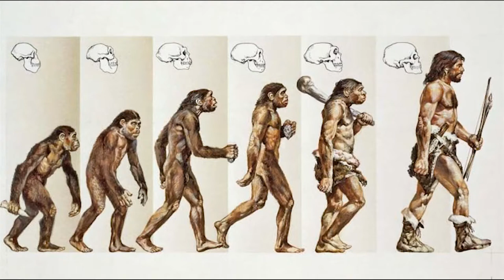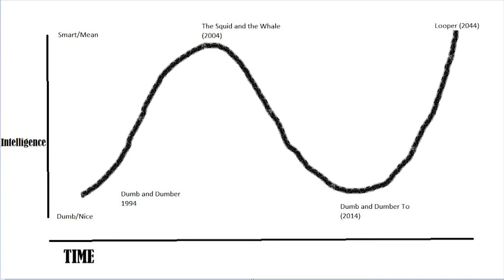Jeff Daniels and the Minor Dickens Theory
Jeff Daniels is by far one of the most important actors of the 21st century. In this video, we aim to unlock the riddle that is his career.